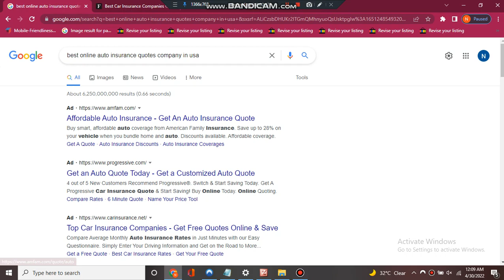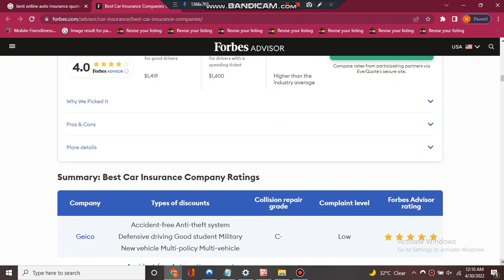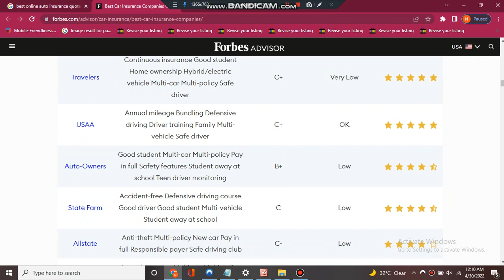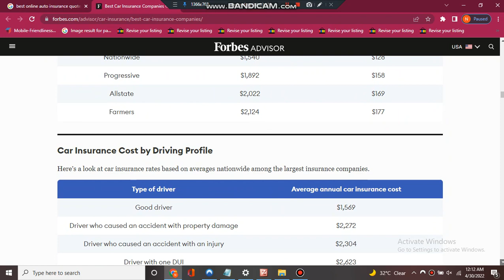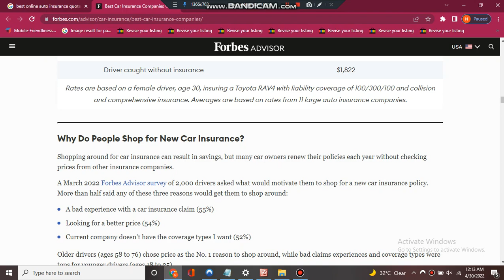Best online auto insurance || top. 10 insurance company in USA by Namra's tricks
Top 10 insurance company in USA